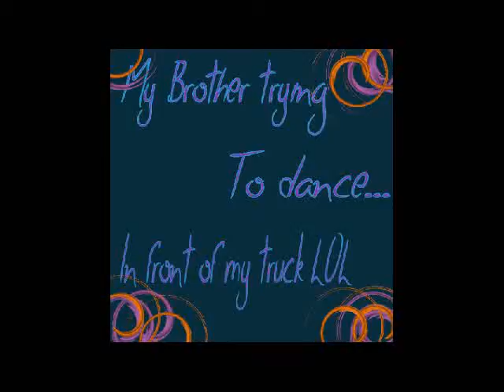Little brothers Dance Moves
hehe this is my little brother being a smart ass lol its funny as hell tho hes one kool kid